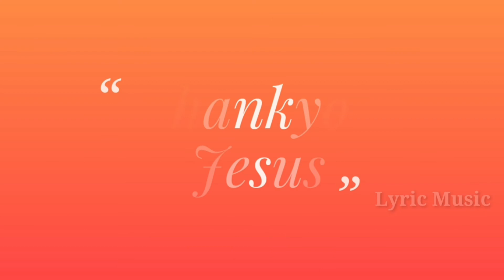Today Bible Verse in Tamil I Today Bible Verse I Today's Bible Verse I Bible Verse Today I21.04.2022